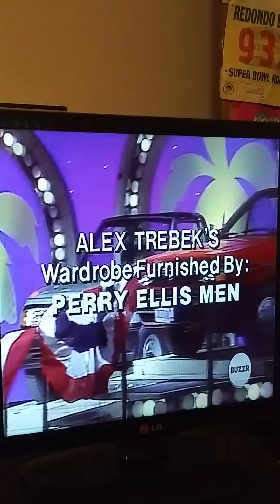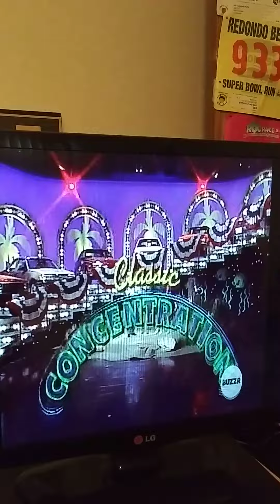prize model part 2